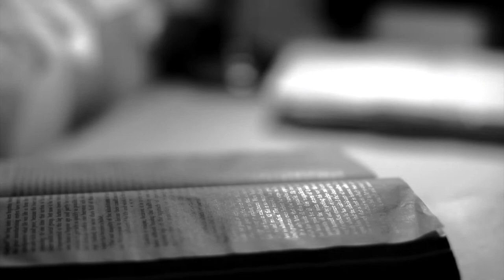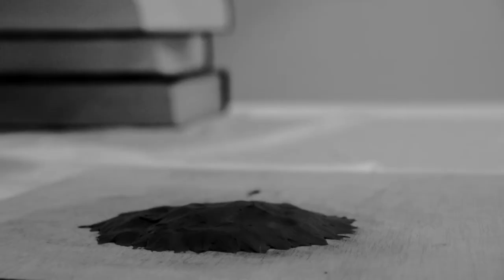The Chemist (2017)